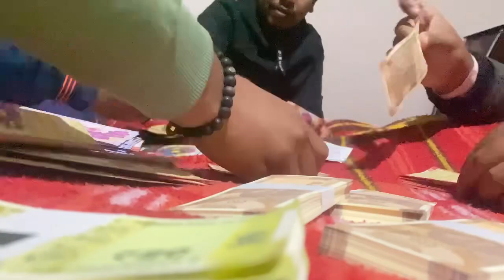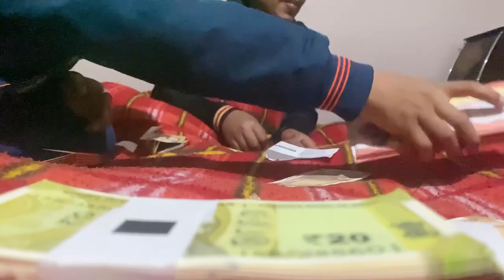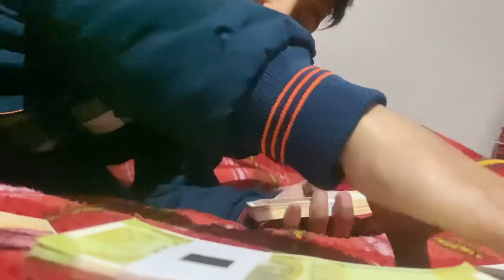New Theri mai dosra din 😁….full injoy ❤️….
I hope guys you enjoy this vlog 🙏

Hit 👍
Prees 🔔
Share to your favourite person 😍

New theri me dosra din bhout maja ayea 👋

Vlog kisa bna hai comment me jarur btana 🫶

Milte hai jaldi next blog me 😉

Baba kedar bless you all 💕💕

Byyyyyyy 👋⚡️🧿… ,